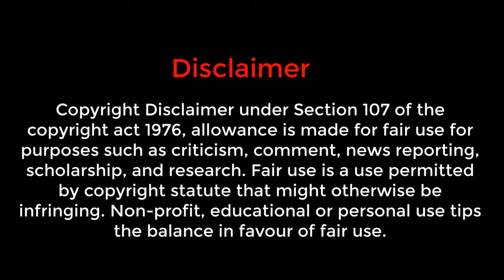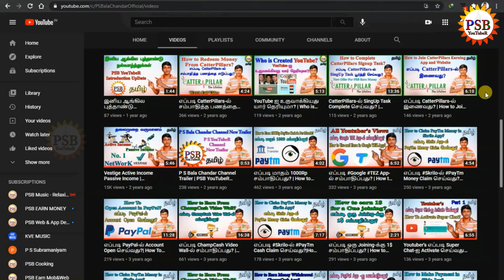I am Back PSB YouTubeR on YouTube Channel ReStarted